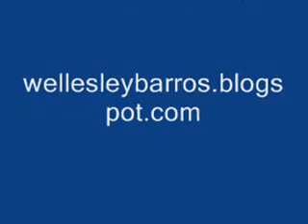Sete Saias Enfeitadas Ley